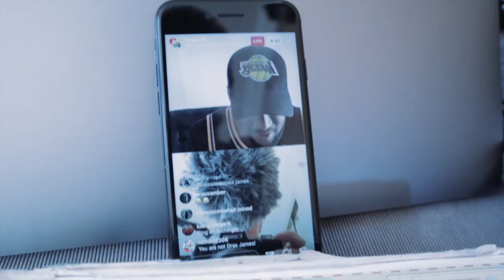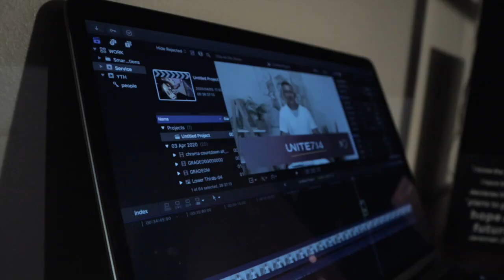This was a busy day.. | VLOG 003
The gear I use:
Camera: Canon M50
Lens: 15-45mm kit
Mic: Rode Video Micro
Tripod: Manfrotto Pixi
Laptop: 2019 13" Macbook Pro
Drone: DJI Mavic Pro